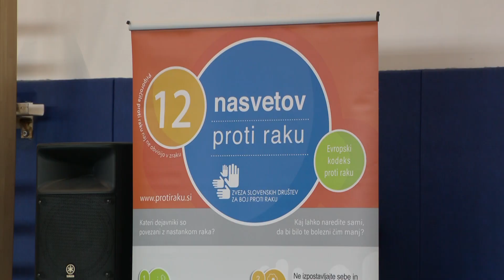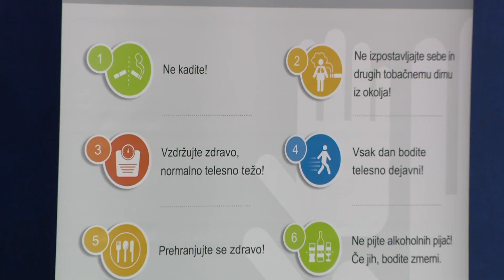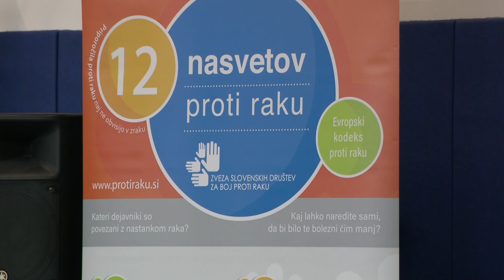[SLOVENIJA] 08.03.2024 Nova24TV: Program Življenje je lepo - skrbim za svoje zdravje odlično sprejet